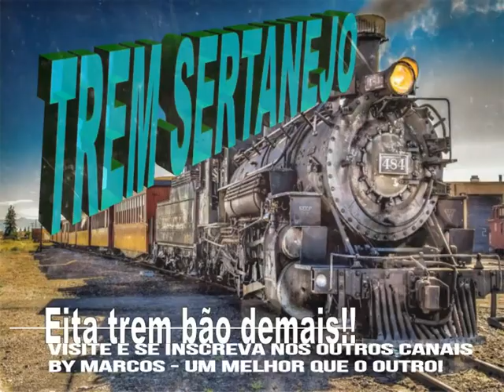Irmãs Freitas - Encontro na Avenida - Ano de 1978